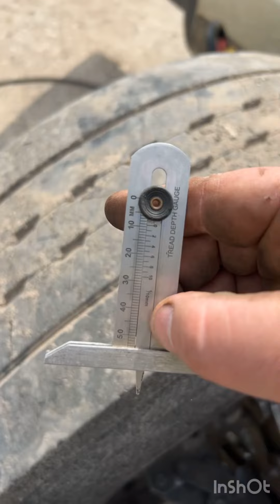retour sur jante